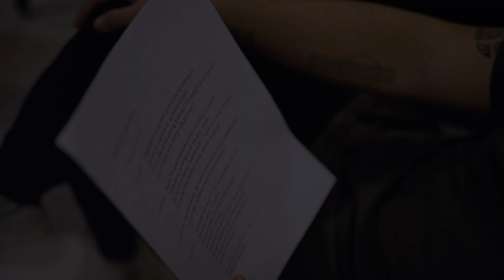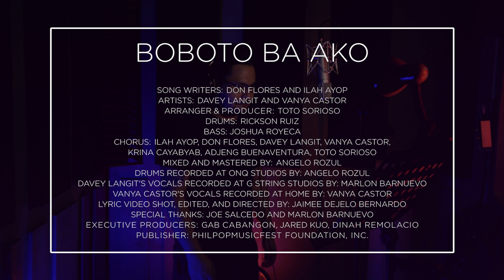Boboto Ba Ako? (Lyric Video) Written and Composed by Don Flores & Ilah Ayop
PhilPop Musicfest Foundation presents

BobotoBaAko? (Official Lyric Video)
Written and Composed by: Don Flores and Ilah Ayop
Performed by Davey Langit (@daveylangitmusic) and Vanya Castor (@vanyacastor)

Arranger and Producer: Toto Sorioso
Drums: Rickson Ruiz
Bass: Joshua Royeca
Crowd:
Ilah Ayop, Don Flores, Davey Langit, Vanya Castor, Krina Cayabyab, Adjeng Buenaventura, andToto Sorioso

Mixed and Mastered by Angelo Rozul
Recording Studio: Studio Z Audio Productions
Drums recorded at OnQ Studios by Angelo Rozul
Davey Langit's vocals recorded at GString Studio by Marlon Barnuevo
Vanya Castor's vocals recorded at home

Lyric Video Shot, Directed, and Edited by Jaimee Dejelo Bernardo
Special thanks to Joe Salcedo and Marlon Barnuevo
Executive Producers: Gab Cabangon, Jared Kuo, and Dinah Remolacio
Publisher: PhilPop Musicfest Foundation, Inc.

This song is a product of the PhilPop DigiCamp 2021 Program.